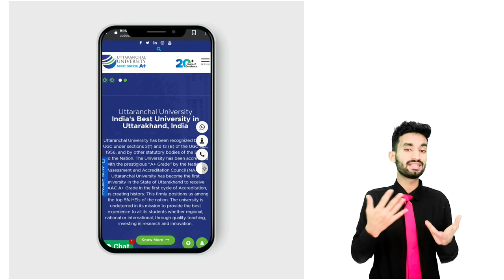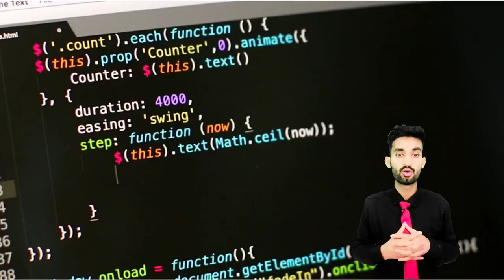Uttranchal University | SECRETS REVEALED😱| College Review | Campus | HARSH REALITY😭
In this video, we will be talking about Uttranchal University, a renowned university located in the picturesque city of Dehradun, India.

Founded in 2002, Uttranchal University is a premier institution for higher education in India, offering a wide range of undergraduate, postgraduate, and doctoral programs in various fields of study. The university is recognized by the University Grants Commission (UGC) and is accredited by the National Assessment and Accreditation Council (NAAC).

The university has eight constituent schools, namely the School of Law, School of Management, School of Engineering and Technology, School of Agriculture, School of Applied and Life Sciences, School of Pharmaceutical Sciences, School of Media and Communication Studies, and School of Hospitality Management. Each school has its unique set of programs, designed to provide students with a comprehensive understanding of their chosen field.

Some of the popular undergraduate programs offered by the university include B.Tech, BBA, BCA, B.Sc., BA, LLB, and B.Pharm. At the postgraduate level, the university offers M.Tech, MBA, MCA, M.Sc., MA, LLM, and M.Pharm programs. The university also offers research programs leading to Ph.D. and M.Phil degrees in various disciplines.

The faculty members at Uttranchal University are highly qualified and experienced, and they use a combination of theoretical and practical approaches to provide students with a holistic understanding of their respective fields. The university also has state-of-the-art facilities such as well-equipped laboratories, libraries, and computer centers, which enable students to enhance their skills and knowledge.
So, if you are looking for a top-notch education in India, Uttranchal University is definitely worth considering. Visit their website for more information on their programs, admission requirements, and campus life.
" USHA MARTIN UNIVERSITY"
" jee main low rank top colleges "
" Top colleges with low jee rank "
" top colleges admissions in low jee rank"
" Jee rank Colleges Below 50 Percentile "
" Low Jee rank Colleges Admissions In 2023 Sessions
" How To Get Admissions In Top colleges"
" Admission Process In Top Government Colleges"

Some other videos you'd like to watch:
Campus Tour Credits: